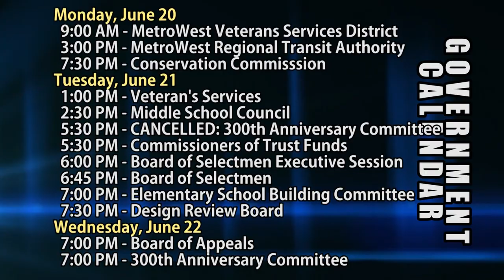HCAM News 6-17-2016